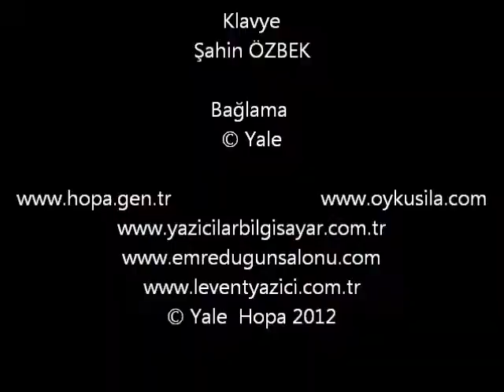Dereler Akar Gider "Grup SOLES"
Hazırlayan : Öyku Sıla YAZICI
Grup SOLES
"Dereler Akar Gider"
Solist: Esra BAYKAN & Songül YAREN
Üflemeliler: Özgür GENÇ
Akustik Gitar: Süleyman BAYKAN
Klavye: Şahin ÖZBEK